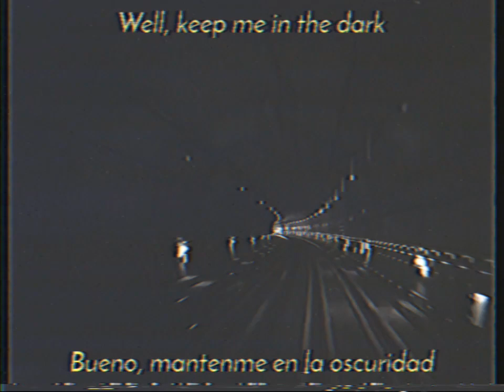Jack Stauber - Coral (sub español/lyrics)